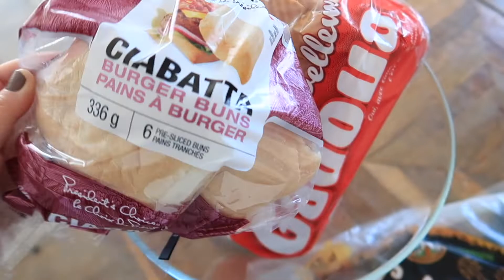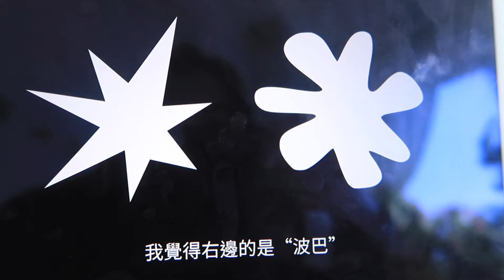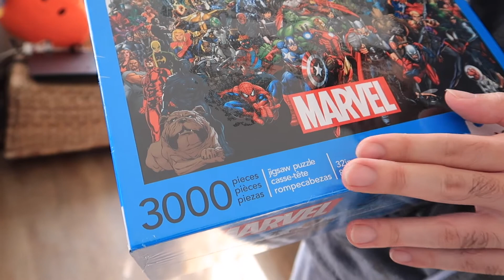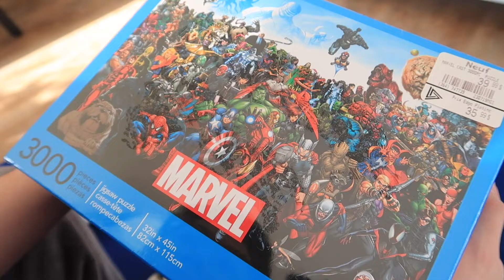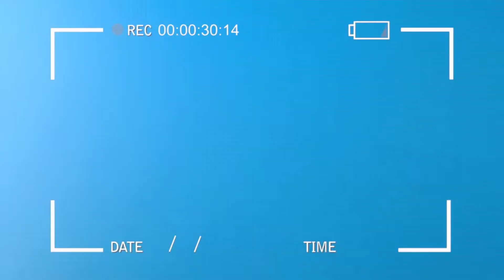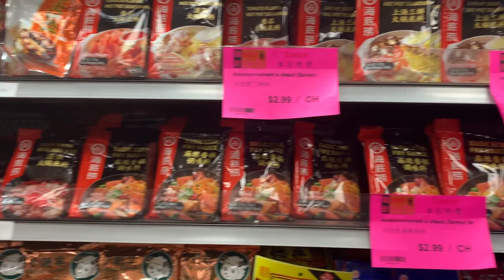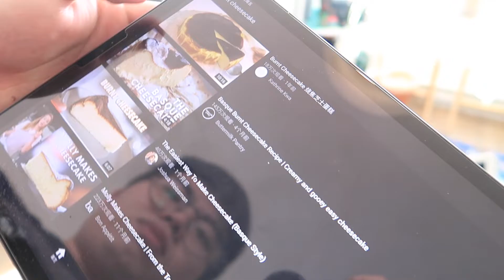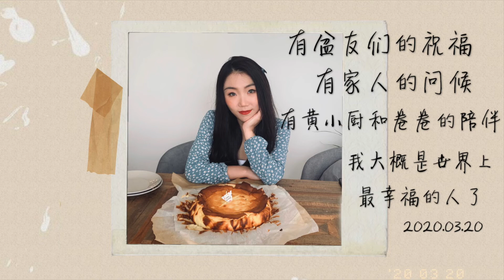【WeeklyVlog_EP. 72 in Montreal】关在家中打发时间|3000块的拼图|超市里面还在抢纸|半熟芝士蛋糕|蒙特利尔